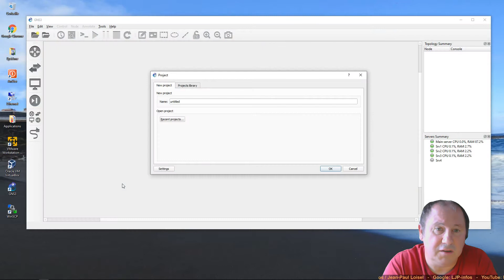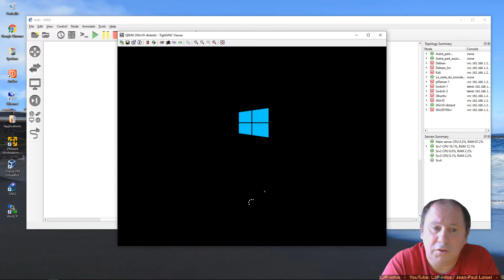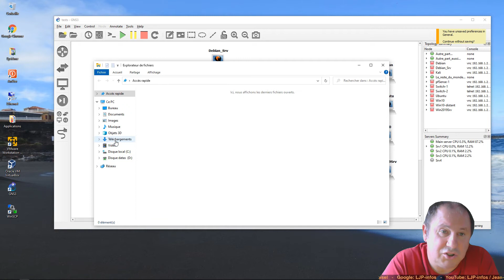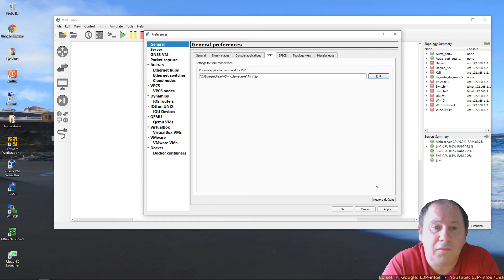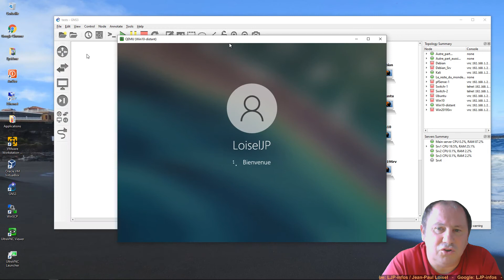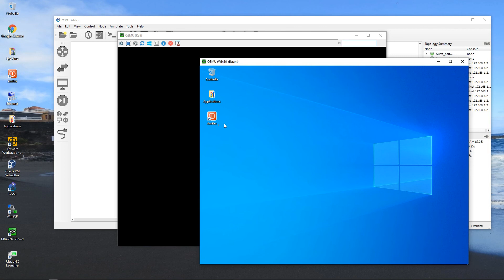Mini tuto - Sur GNS3, utiliser le pavé numérique dans une console VNC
Cette vidéo présente comment activer le pavé numérique sur des templates GNS3
Cette "astuce" sera vallable pour d'autres systèmes comme Qemu, KVM, Proxmox...